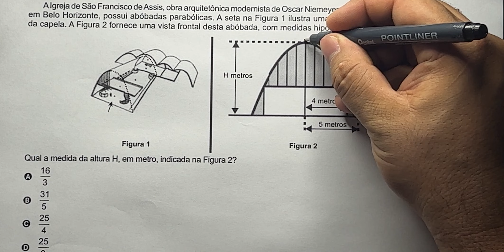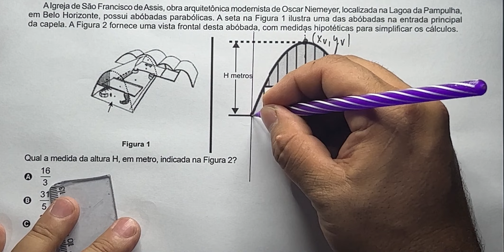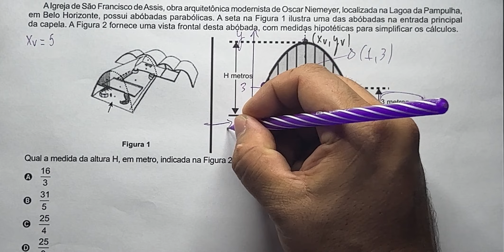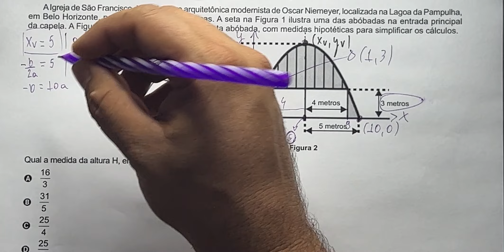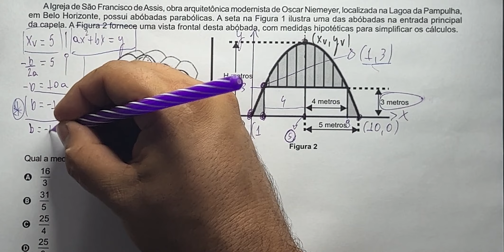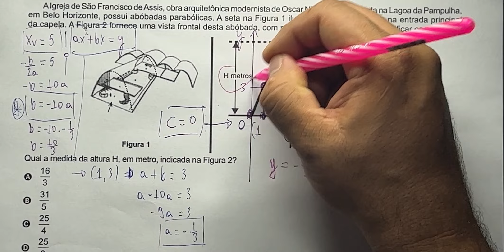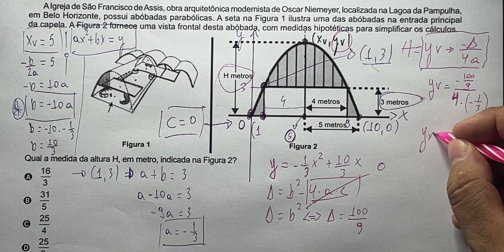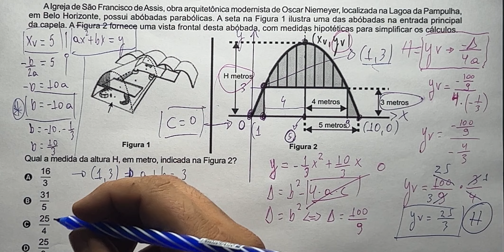COMO CALCULAR UMA PARÁBOLA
Nesse vídeo, eu te ensino a resolver questões envolvendo parábola de forma simples, direta e organizada.